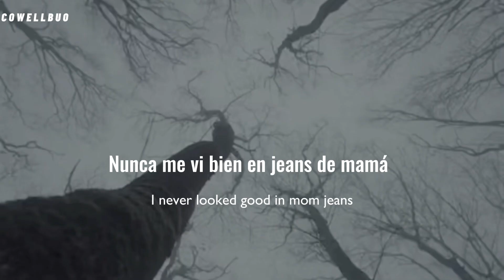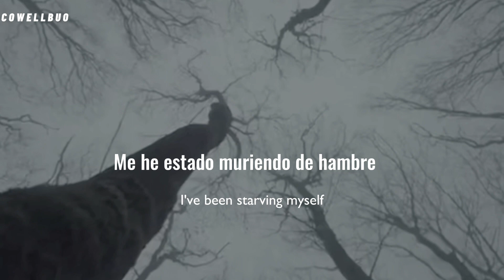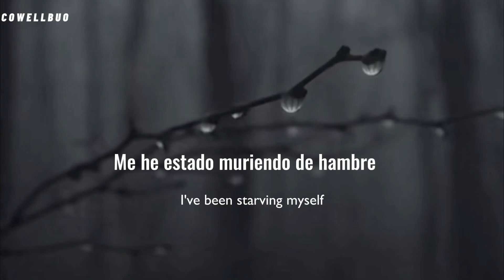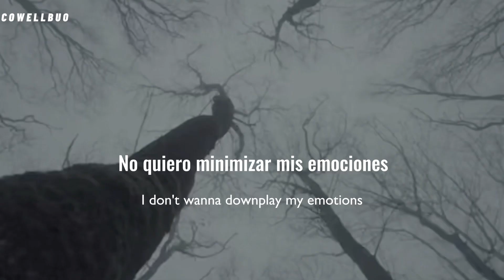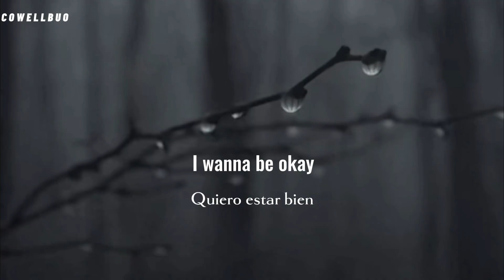// BEACH BUNNY \\ - Prom Queen - (Sub. Español)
👇 Letra // Lyrics 👇
      Prom Queen

If I get more pretty
Do you think he will like me?

Maybe I should try

I've been starving myself
Carving skin until my bones are showing

I don't wanna downplay my emotions

You'll only be happy if you look a certain way